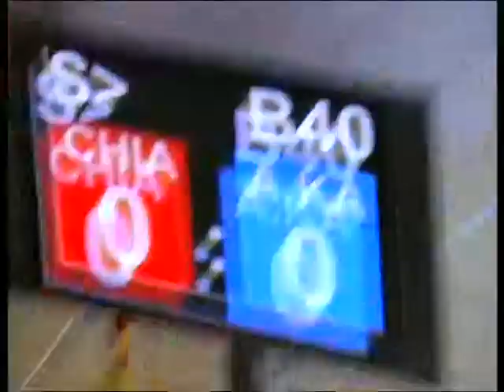Sandro Jajanidze - Sakartvelo I ( 1/4 - 1/2 & final ) 2010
2010 წლის საქართველოს ჩემპიონი სანდრო ჯაჯანიძე